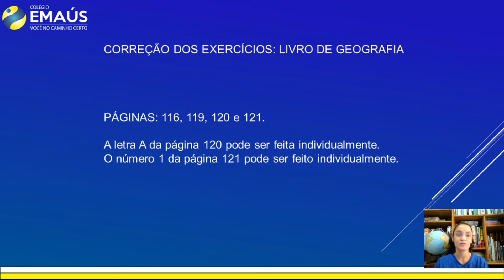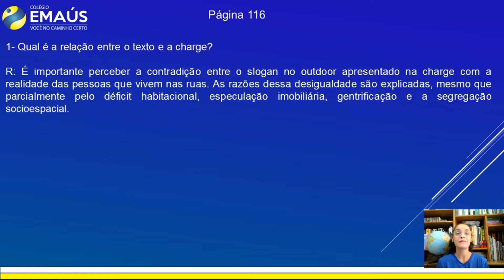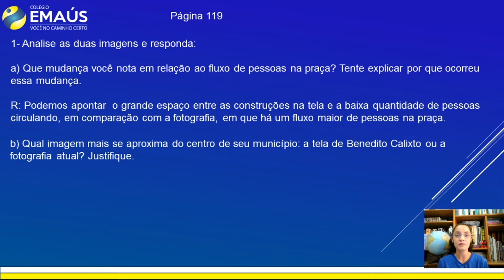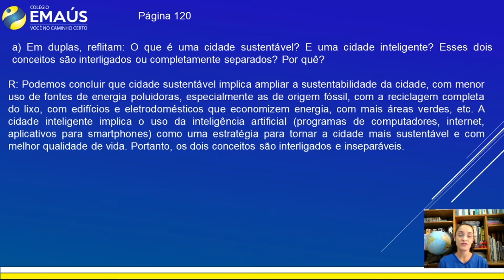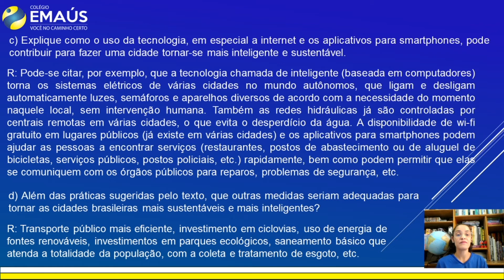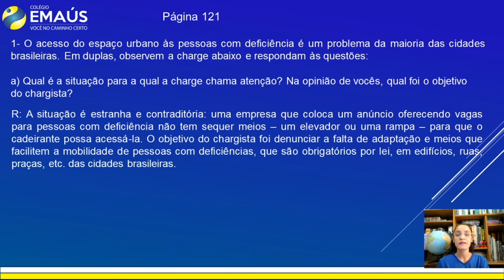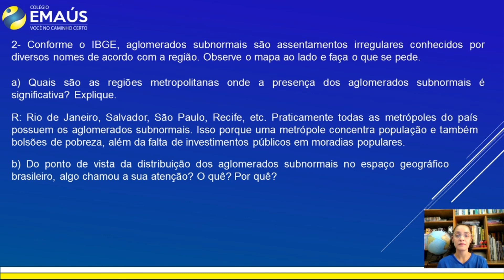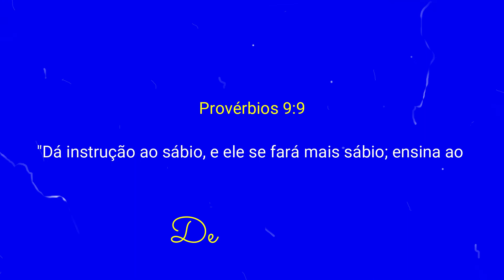7º ANO_SEMANA 011_VID023_GEOGRAFIA